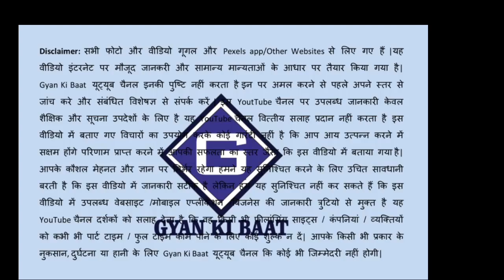CM योगी का फरमान जारी नहीं आ पाएंगे इस देश के राष्ट्रपति प्राण प्रतिष्ठा में | ram mandir ayodhya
gyanki baat
cm yogi
pm modi
ayodhya
ram manndir